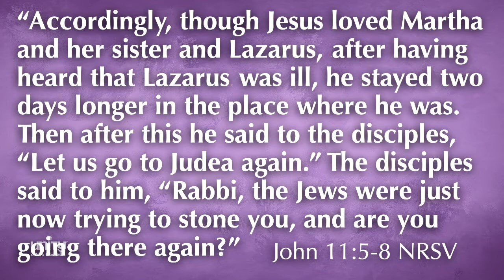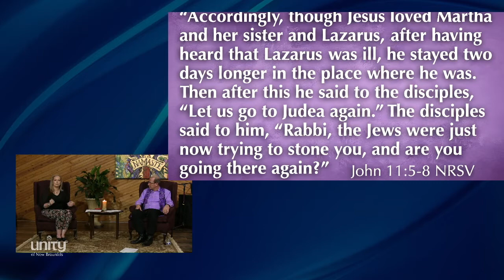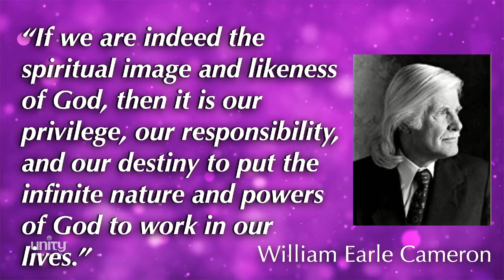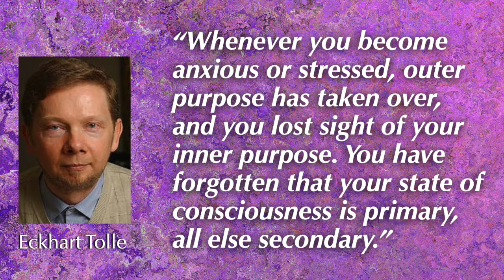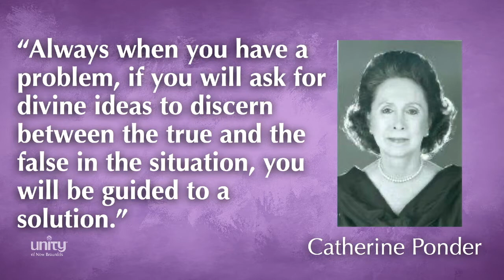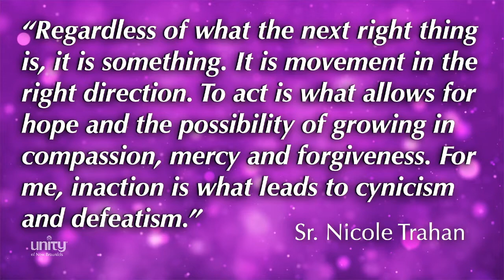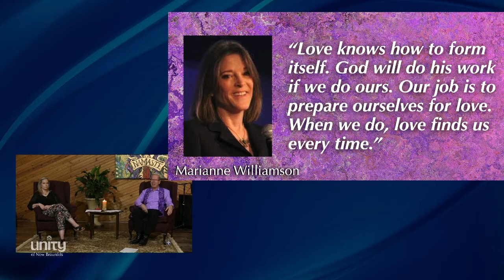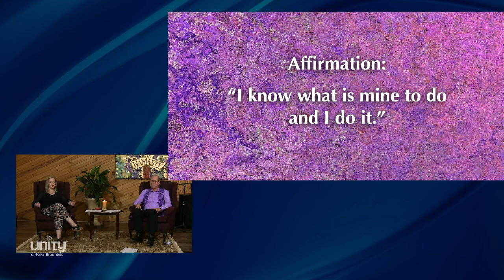"What Is Mine to Do?" with Rev. Gary Canier & Maggie Alderman (5-17-20)